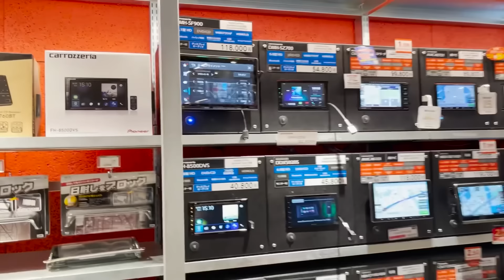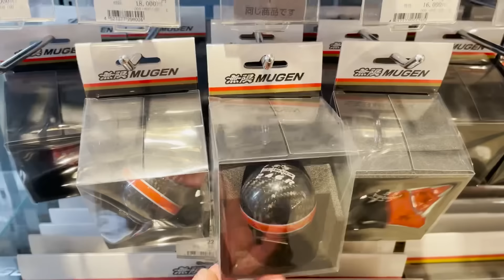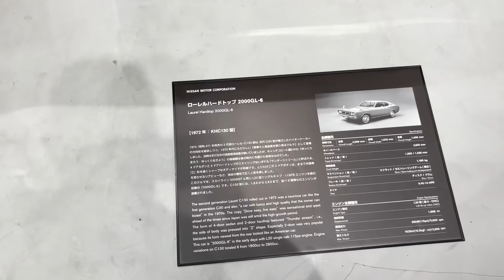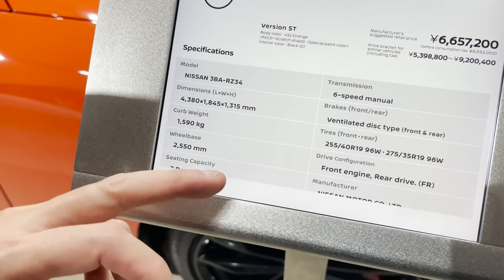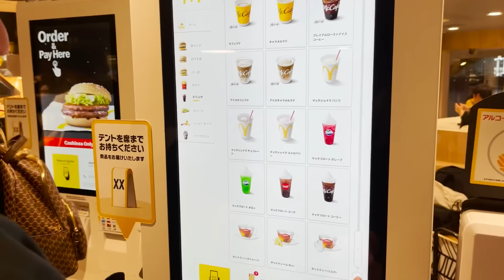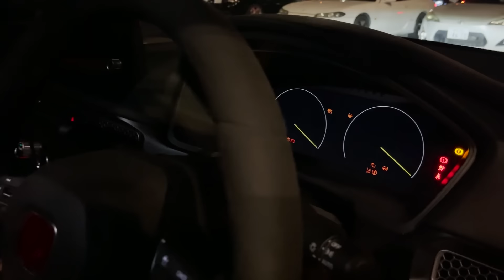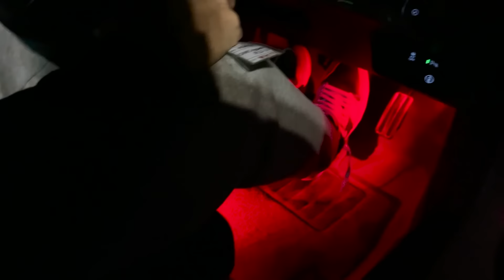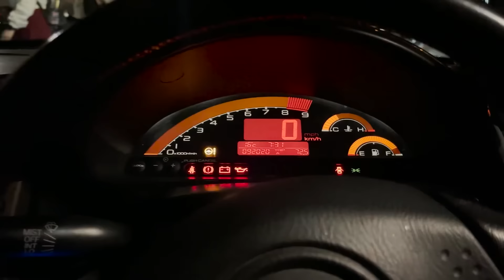Fizemos um role insano por Tokyo com o parceiro Vini e Jessica !!!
Quero agradecer o Vini e a Jessica e dizer que estamos esperando vocês de novo para um proximo role ou quem sabe um racha de Skyline 😅

Me sigam no instagram para ficar por dentro de tudo em tempo real :